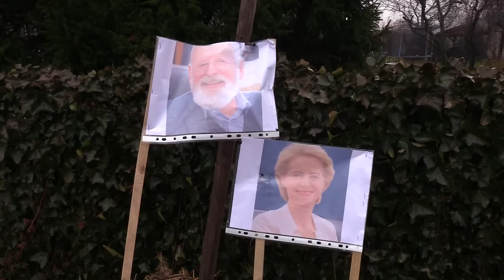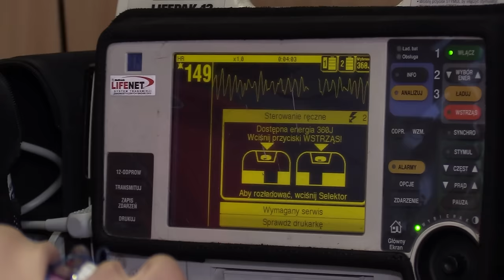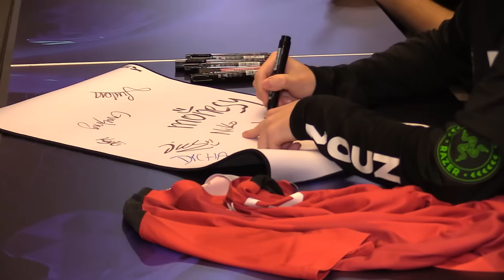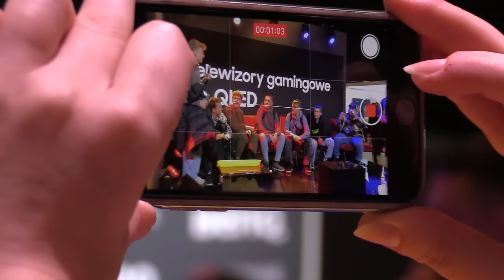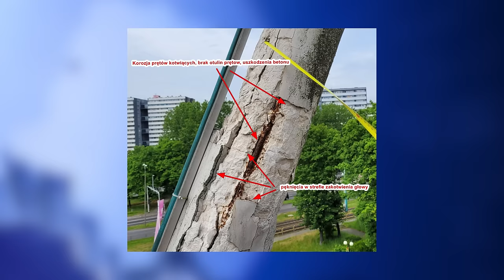TVS SILESIA FLESZ 09.02.2024